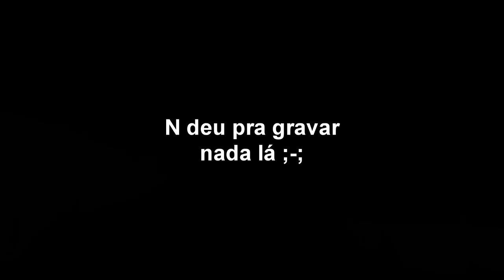Brasil Game Show 2016! Ft.Hgzeiros ‹ SouFake ›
Abra a descrição e vire um FERA10

☯┉┉┉┉┉┉┉┉┉Informações: ┉┉┉┉┉┉┉┉☯

➝Nick: SouFake
➝Server: BrasilGameShow-network.com.br
➝Textura: RealLifeHd360ºxD4k
➝Canal do convidado:

☯┉┉┉┉┉┉┉┉┉Thumbnail: ┉┉┉┉┉┉┉┉☯

☯┉┉┉┉┉┉┉┉┉Configurações: ┉┉┉┉┉┉┉┉☯

➝Dpi do mouse: 200
➝Sensibilidade no jogo: 60%
➝Fov: 71

E para quem se pergunta...
SIM EU SOUFAKE :3